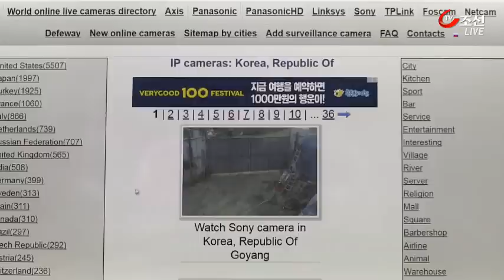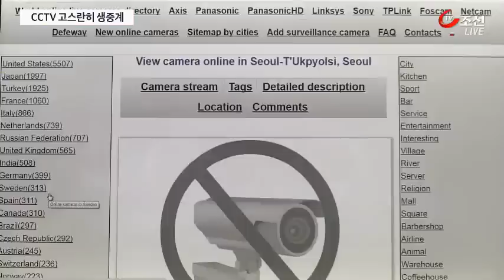CCTV 훔쳐보는 사이트…실시간 전세계 생중계까지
나를 비추고 있는 방범용 CCTV 화면이 고스란히 생중계되는 인터넷 사이트가 있습니다. CCTV를 해킹한 건데요, 올초부터 논란이 돼 방심위가 나섰지만, 외국 사이트라 손 쓸 도리가 없다고 합니다.